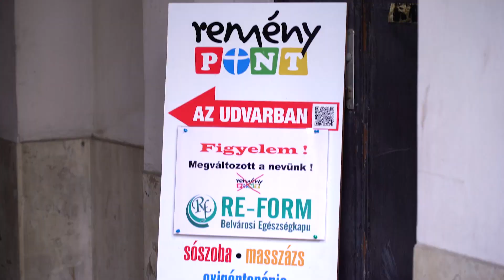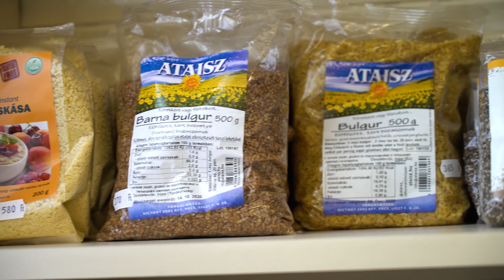Abril 4 - Adultos no acampamento de verão!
Festival de música, acampamento de verão e um centro de influência móvel, são as maneiras que adventistas usam para conectar-se com pessoas na Hungria.